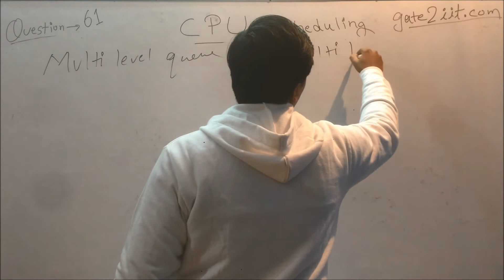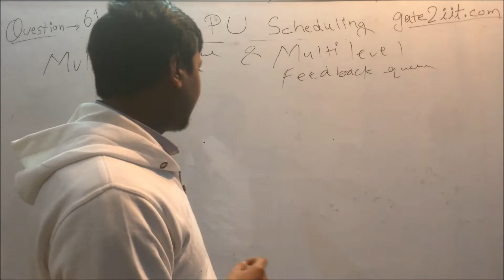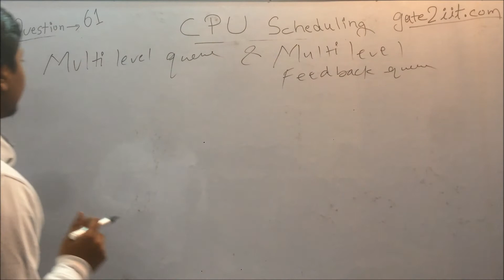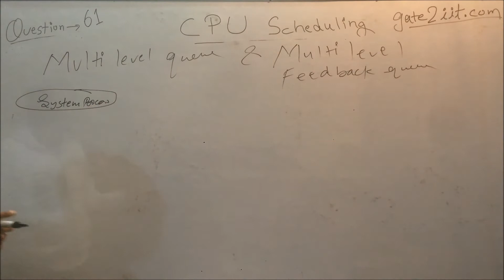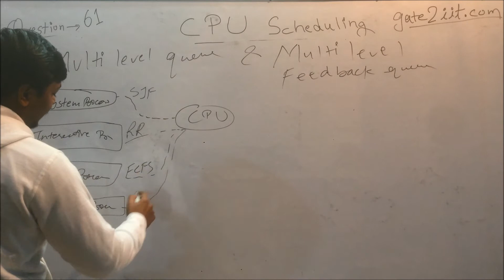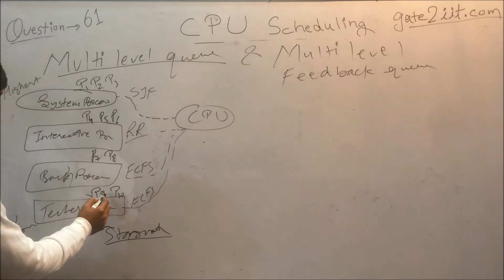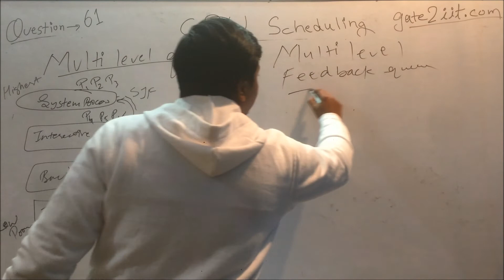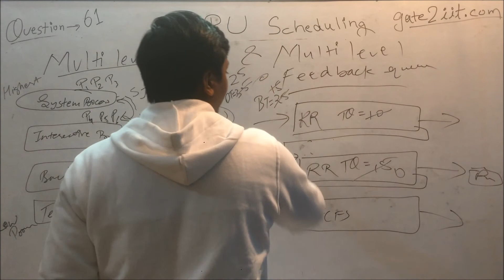Multi level queue and multi level feedback queue | OS | GATE2IIT | Operating System | B.Tech | MCA